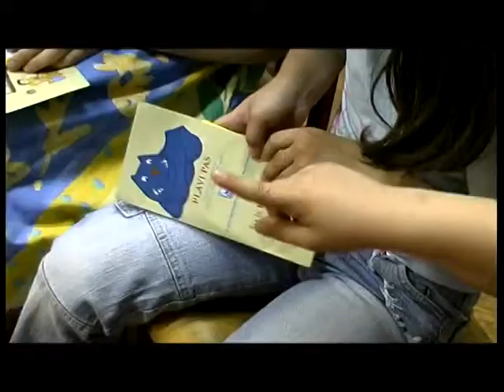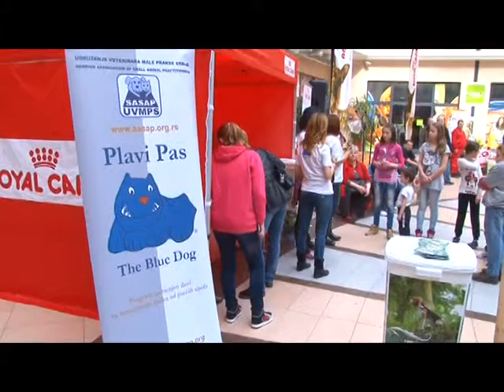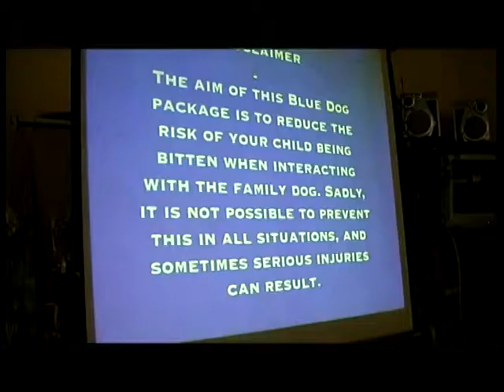Projekat Plavi pas na Royal pet Subotica 2014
Predstavljanje edukativnog projekta Plavi Pas koji je namenjen deci i njihovom vaspitanju u pogledu ponašanja i postupanja prema nepoznatim psima.

Ovaj video materijal deo je TV emisije "Klinika Vet" koju pravi producentska kuća "Workshop media".